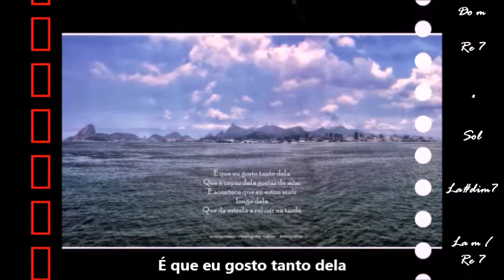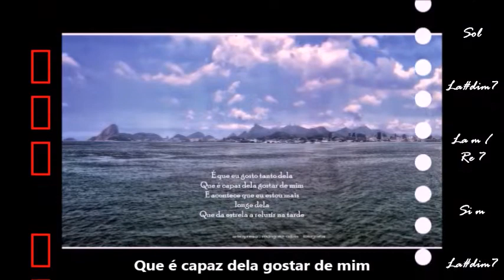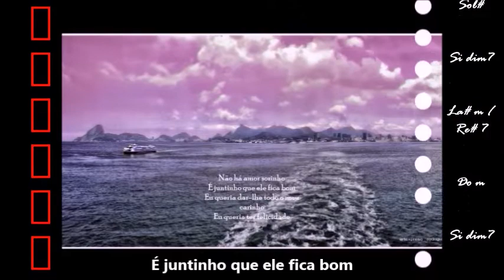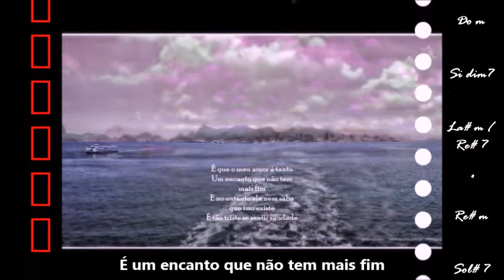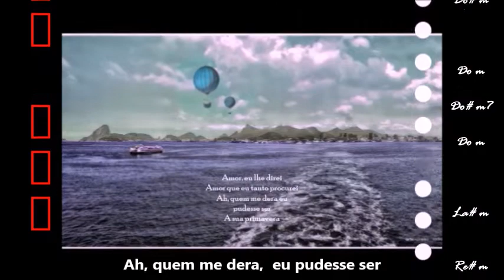Primavera . Djavan & Olivia Byington (CHORDS easy & Lyrics) . Artexpreso 2020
CHORDS easy* / Primavera  (Carlos Lyra & Vinicius de Moraes) Djavan & Olivia Byington / Chords & Lyrics  / Rio de Janeiro 180º / Artexpreso . JL Rodriguez Udias . Fotografia Emocional . *Photochrome Artwork . Creacciones Inútiles . Belo Horizonte, Dic 2020 ..